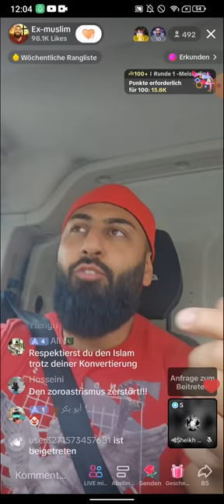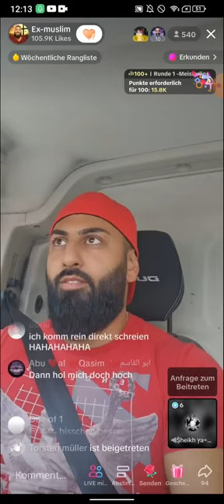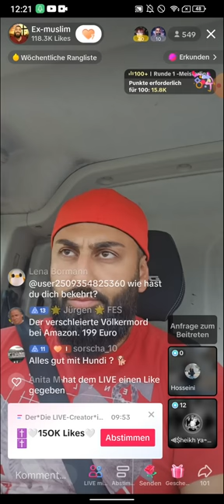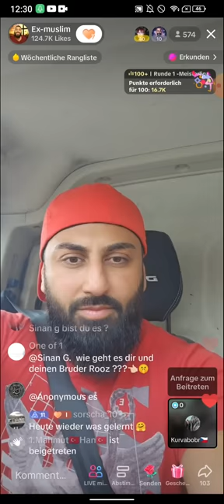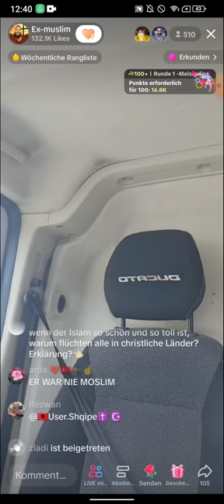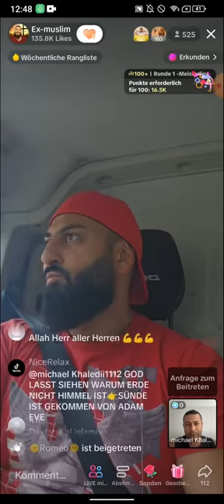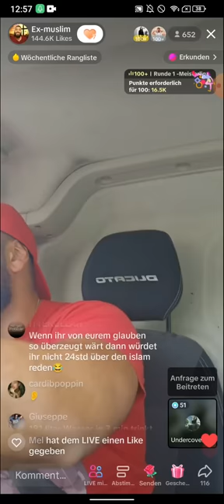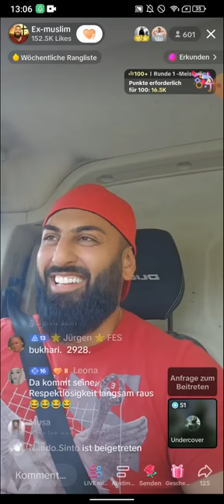EX MUSLIM DR. SHEIKH ABU AMIR 💗JESUS❗❗| 14.07 TEIL 4 | WOLLT IHR VERSKLAVT WERDEN? | MORNINGSHOW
(EXMUSLIMEUNDCHRISTENBESTOF)